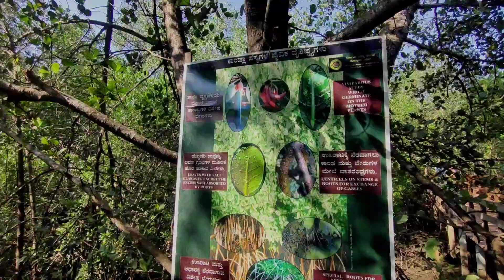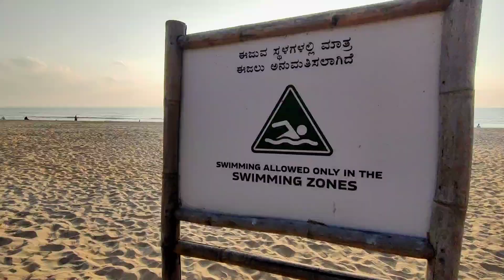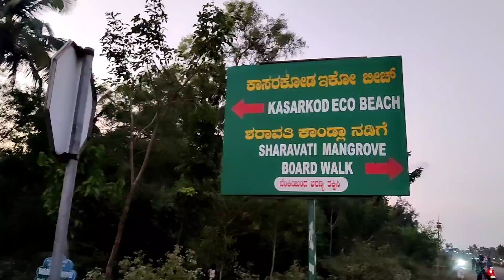BS6 Himalayan Long Ride Part-2 | Honnavar Karnataka | Kannada Vlog | Twin City Travellers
While all of India is filled with stunning places to visit, Karnataka is one of the few states that has to offer it all for Solo Travelers, and such is Honnavar. A small coastal town in Uttara Kannada district of Karnataka, Honnavar is a preserved slice of simplicity in today’s era of sweeping globalization. From Scene-tic beach to breathtaking mangrove forest, Honnavar has everything to offer what a nature lover is looking for.
Join my journey to Honnavar, where i cover Mangrove Forest, Apsarkonda Beach, Waterfall, Sharavati Back Waters and Eco Beach

Music credits